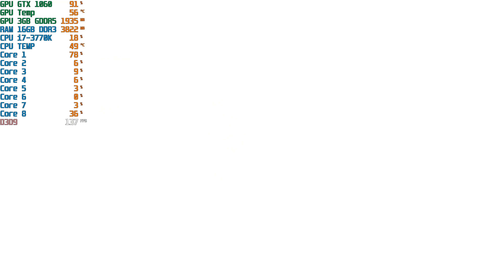Dead Space 2 Test 4K Nvidia GTX 1060 3G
Nvidia Graphic Driver 397.31

GPU - MSI GeForce GTX 1060 OC Armor 3G
RAM - 16GB DDR3 Kingston 1866MHz
MB - ASRock Z77 Extreme 3
HDD: 1TB WD Caviar Blue